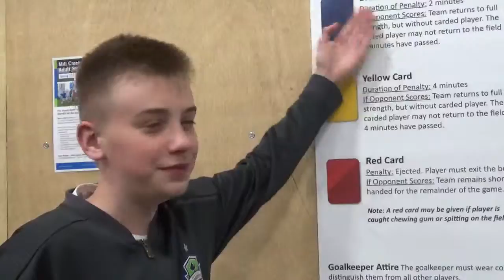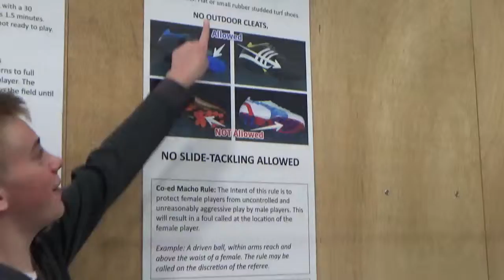M&M vs Citizens first half (last indoor game of the season)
Mill Creek, WA